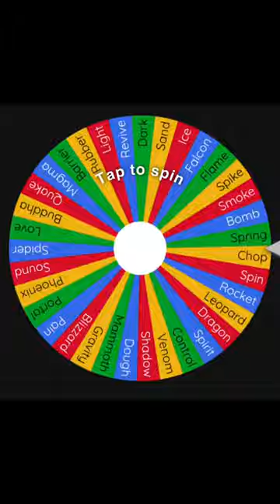BLOX FRUITS | BATTLE ROYALE | 1V1 | Episode 3 | Dough VS Rubber